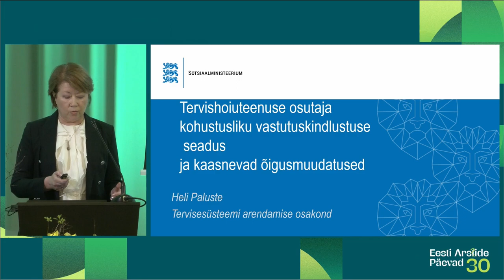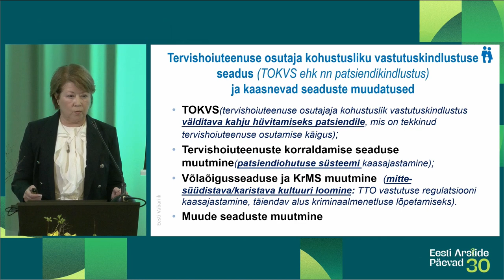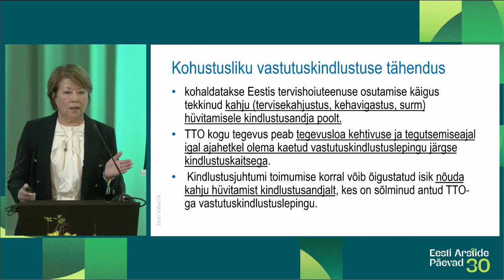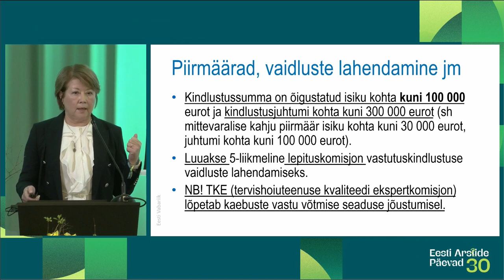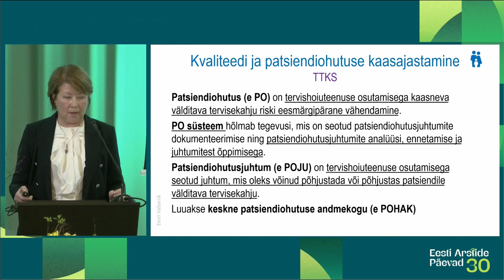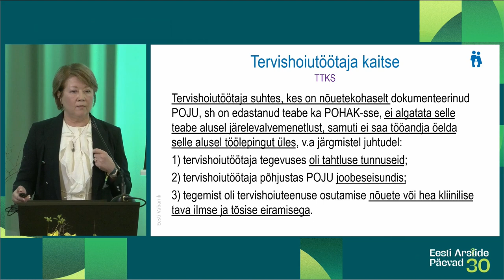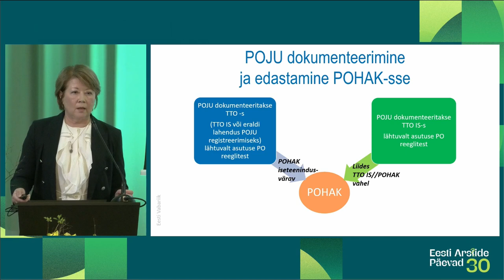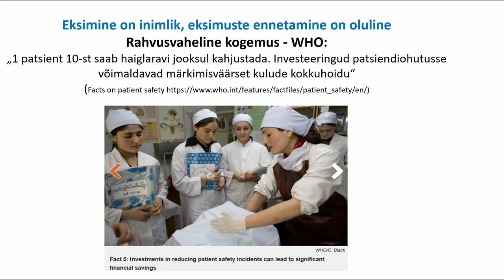EAP2024 "Uus vastutuskindlustuse seadus ja patsiendiohutuse süsteem"(1) Neeme Tõnisson, Heli Paluste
Eesti Arstide Päevad 2024 sessioon "Uus vastutuskindlustuse seadus ja patsiendiohutuse süsteem" (12.04). Korraldab Eesti Arstide Liit, juhib Neeme Tõnisson.
00:00 Sissejuhatus – Neeme Tõnisson, EAL
03:00 Rakenduva vastutuskindlustuse ja patsiendiohutuse süsteemi lühitutvustus – Heli Paluste, SoM